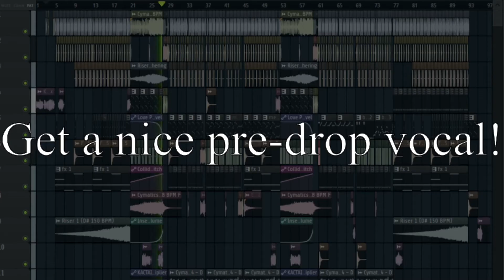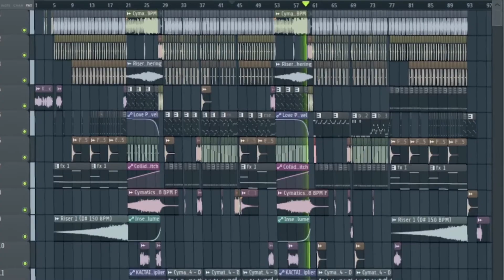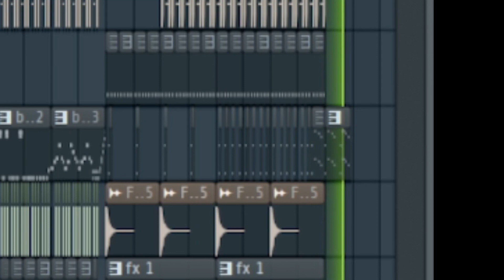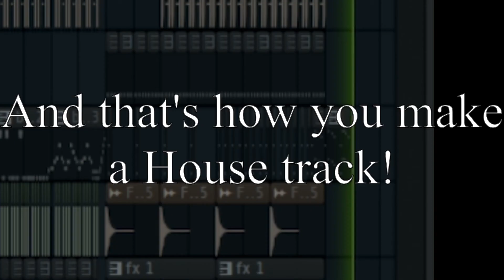KACTAI - House Tutorial [music video]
You wanna know how to make house music? Well, here's a track just for you!

Genre:
*House
*Bass House